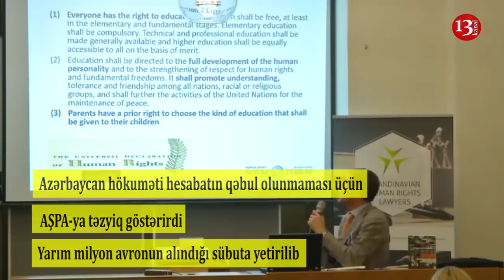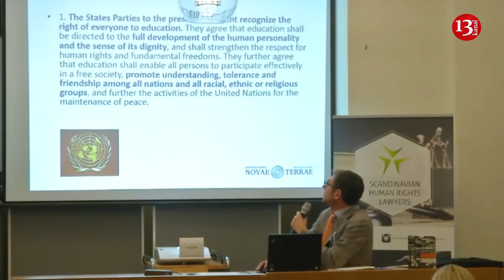İtaliyalı deputat HƏBS EDİLDİ: Azərbaycan hökümətindən RÜŞVƏT aldığı üçün 4 illik həbs!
RÜŞVƏT ALAN LUKA VOLONTEYƏ 4 İL VERİLDİ

Azərbaycan hakimiyyətindən rüşvət alan luka Volonteyə 4 il verildi
Yanvarın 11-də Milan məhkəməsi Avropa Şurası Parlament Assambleyasının (AŞPA) İtaliyadan keçmiş üzvü Luka Volonteni korrupsiyada təqsirli bilərək dörd il həbs cəzasına məhkum edib. Bu haqda İtaliyanın “La Repubblica” qəzeti məlumat yayıb.
Məhkəmə onu iki azərbaycanlı siyasətçidən yarım milyon avro almaqda təqsirli bilib. Əvəzində keçmiş deputatın 2013-cü ildə AŞPA-nın Azərbaycanda siyasi məhbuslar üzrə məruzəçi Kristof Ştrasserin hesabatının qəbulunu əngəllədiyibildirilir. Azərbaycan hökuməti hesabatın qəbul olunmaması üçün AŞPA-ya təzyiq göstərirdi.
Yarım milyon avronun alındığı sübuta yetirilib
İstintaqın bildirməsinə görə, keçmiş deputata Azərbaycandan 10 milyon avro vəd edilib. Bu vəsait konsaltinq xidməti üçün ödəniş kimi qeydə alınıb. Volonte pulun cəmi 2.4 milyonunu əldə edib. Ancaq bu puldan yarım milyon avronun alındığını sübuta yetirmək mümkün olub.
Volontenin vəkilləri isə ittihamları rədd edərək əsassız adlandırıblar.
2018-ci ildə Avropa Şurasının araşdırma komissiyası da bir qrup deputatın pul qarşılığında, AŞPA-da Azərbaycan hökumətinin tərəfini saxladığını müəyyənləşdirmişdi. Bundan sonra bir neçə deputat qurumdan xaric edildi.
Bütün bunlar “Azərbaycanın pulyuyan maşını” adlı araşdırmadan sonra gündəmə gəlib. Beynəlxalq jurnalistlər 2,9 milyard dolların Azərbaycandan qanunsuz yolla çıxarıldığını iddia ediblər.
Azərbaycan rəsmiləri isə iddiaları rədd ediblər.
İtaliyanın La Stampa qəzeti Luka Volonteyə rüşvət verməkdə ittiham edilən azərbaycanlılar Elxan Süleymanov və Müslüm Məmmədov haqqında da məhkəmənin analoji qərar çıxartdığını bildirib.